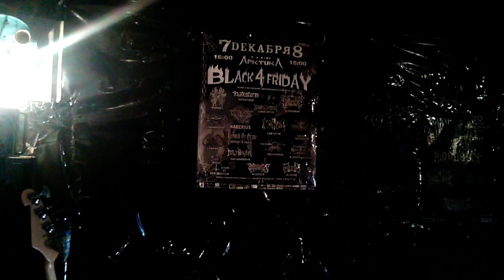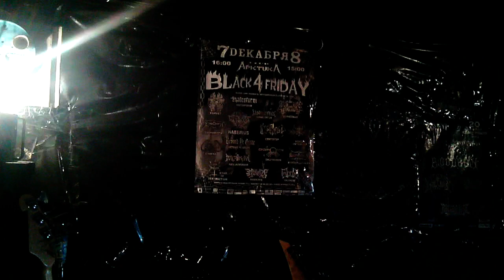Пьяный гитарист играет рок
Пьяный гитарист играет рок это видео из серии рока, который играется в гараже абсолютно пьяными и не трезвыми музыкантами. На самом деле если рок играется пьяным гитаристом, то рок становится убедительным, так как рок играет пьяный гитарист. Может гитарист и не пьяный, но видео названо пьяный гитарист играет рок, потому что рок сыгранный в гараже не очень качественный из за того, что этот рок играет пьяный гитарист. В гараже тогда было душно и пьяного гитариста играющего рок слегка развезло от изрядно выпитого алкоголя. Предлагаю посмотреть видео, которое называется пьяный гитарист играет рок, так как гитарист действительно пьяный и этот пьяный гитарист играет настоящий рок.